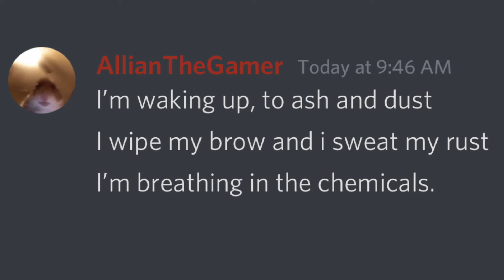Radioactive but the exhale is replaced with R6 Montagne’s death scream…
I’m waking up, to ash and dust I wipe my brow and i sweat my rust. I’m breathing in the chemicals. *MONTAGNE DESTH SOUND* AAAAAA